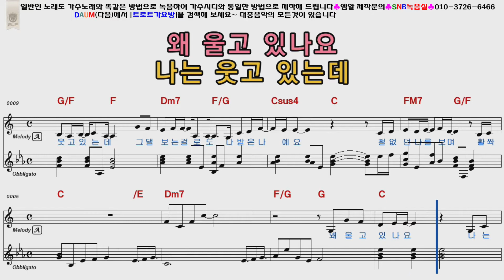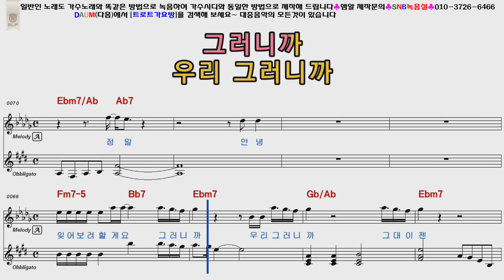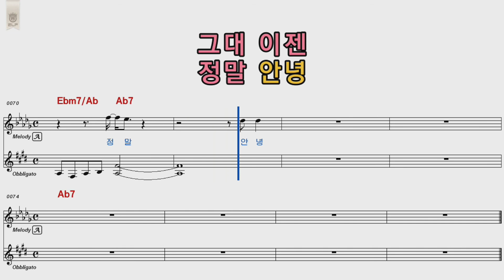정승환 그러니까